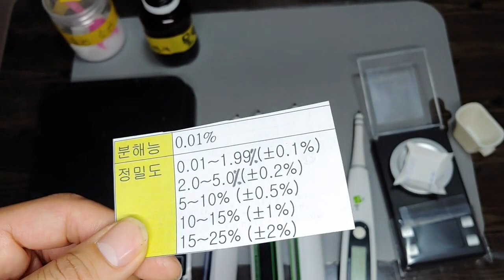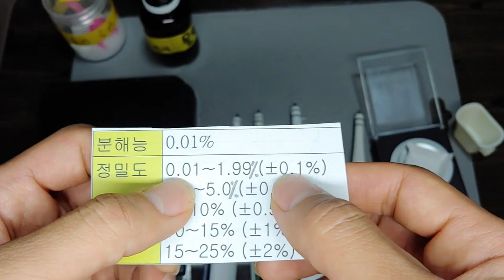염도계 사용법과 교정방법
염도계 교정 시약 제조방법  2%
저울 모델명 c309(0.1g)  / 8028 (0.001g) / 알리익스프레스